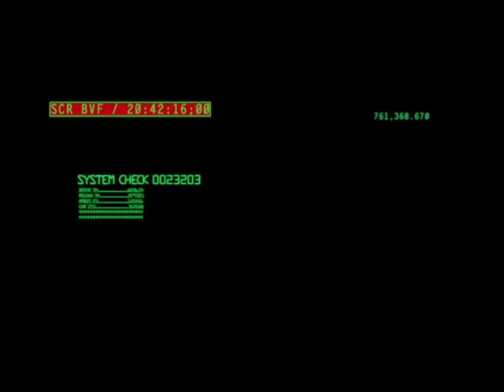The Con Stranger - Welland Zombie Walk Part 1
Dan, The Con Stranger, continues his journey in overcoming his fear of zombies. After not thinking this through, he decides to go to a Zombie Walk in the city of Welland on 08/23/16.
He was never considered a smart man...